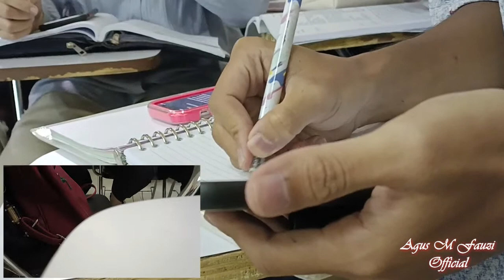Mengasuh Anak, Tugas Istri atau Tugas Suami di Era Modern II PKn 9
Kepemimpinan keluarga, Siapa yang berkewajiban mengasuk anak, istri saja atau suami juga dalam suanana era modern sekarang ini, ikuti "Tugas Ibu atau Ayah Untuk Mengasuh Anak di Era Modern II PKn 9" @agusmfauziofficial7543